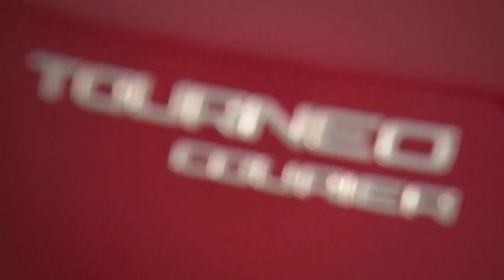Ford Tourneo Courier